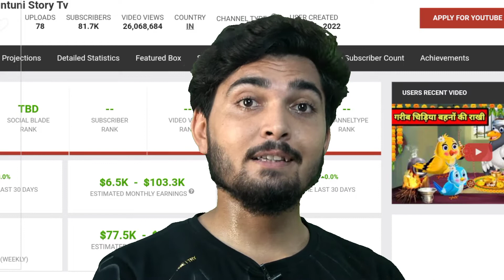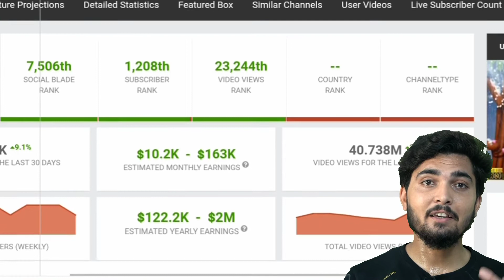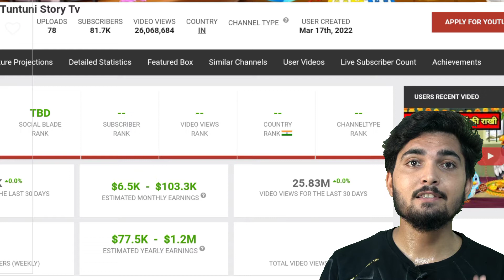EARN $10000/M BY MAKING KIDS CARTOON FROM MOBILE PHONES | MONETIZATIONS GUARANTEED | NEW IDEAS 2022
Many clips in this video have been taken from many other videos which haver been used under section 107 of the Copyright Act 1976,  allowance is made for "fair use" for purpose such as criticism, commenting, news reporting, teaching, schoalarship, and reserch. fair use a use permitted by copyright statute that might otherwise be infringing.

For copyright queries or general inquiries please get in touch:

stock video provided by video and download from videvo.net

MY PRODUCT LINKS I AM USING THEM=

BOYA BY M1 MIC
MY LAPTOP
MY TRIPOD